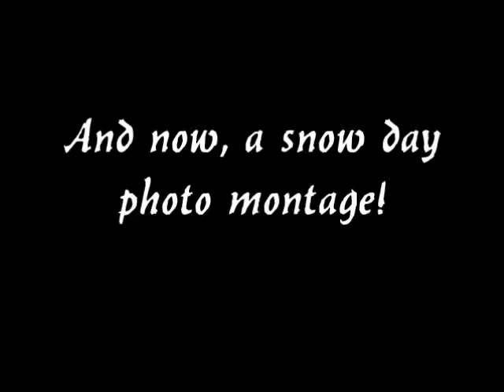Vlogmas: [Day 8] Snow Day And Tree Decorating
The snow day as come! So you know what that means, time to decorate the Christmas Tree!